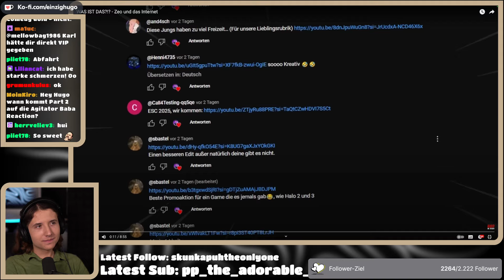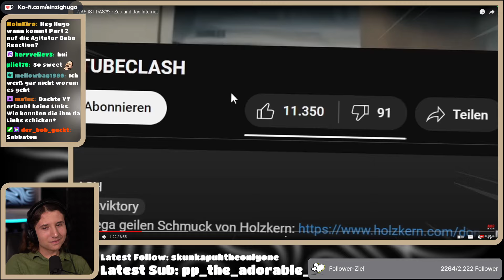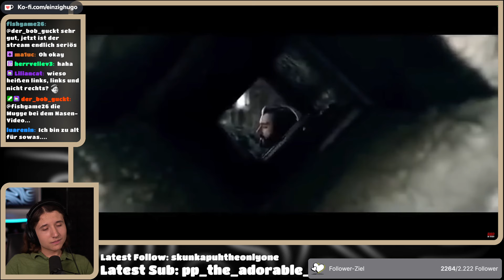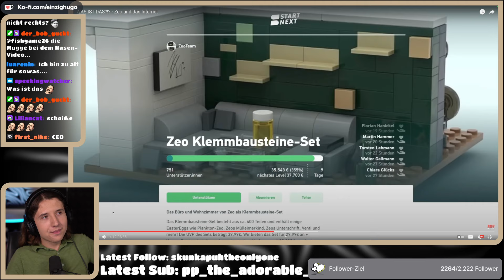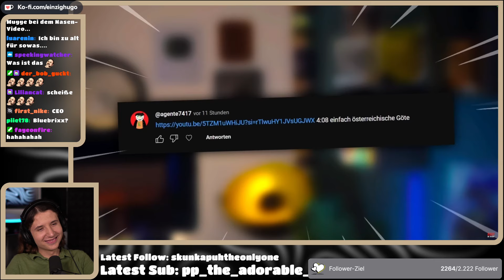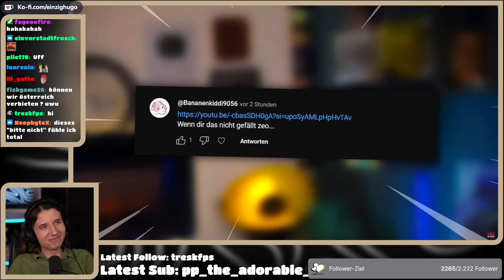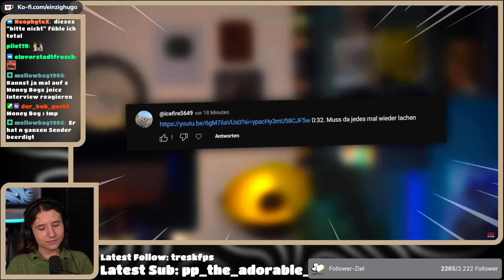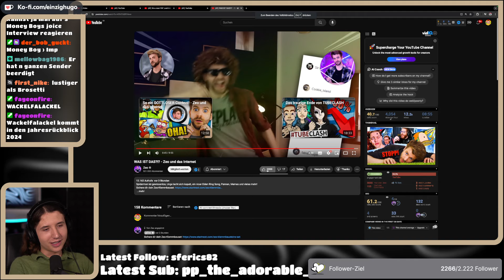WAS SOLL DAS - Zeo und das Internet